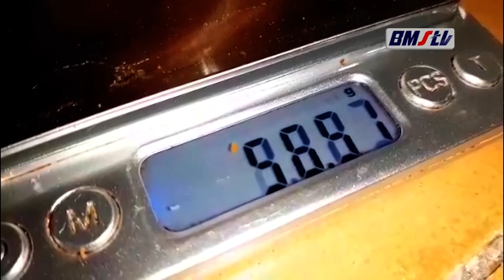KORBAN PHK MASSAL BERALIH USAHA JAMUR KRISPI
GELOMBANG PHK MASAL TERJADI DI SEJUMLAH PERUSAHAAN KARENA BANGKRUT DAMPAK PANDEMI COVID_19. KONDISI ITU MEMBUAT, RATUSAN ORANG KEHILANGAN PEKERJAAN. NAMUN, SEBAGIAN DARI MEREKA BERUSAHA BANGKIT DAN MENCIPTAKAN PELUANG USAHA BARU, SEPERTI YANG DILAKUKAN TIGA PEMUDA DI KABUPATEN BANYUMAS JAWA TENGAH. SETELAH MENELAN PIL PAHIT KARENA DI PHK DI TEMPAT KERJANYA, MEREKA BERTIGA MERINTIS USAHA MEMBUAT JAMUR KRISPI. USAHA PATUNGAN ITU MENUAI HASIL CUKUP MENGGIURKAN HINGGA PESANAN KEWALAHAN.